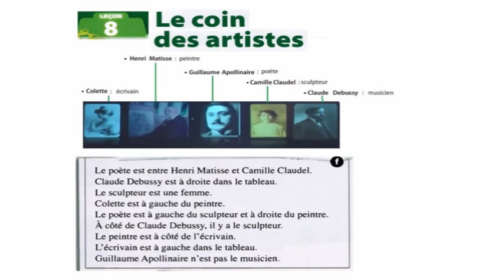le nouveau taxi 1 - leçon 08 : le coin des artistes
Qui sont ces artistes ?